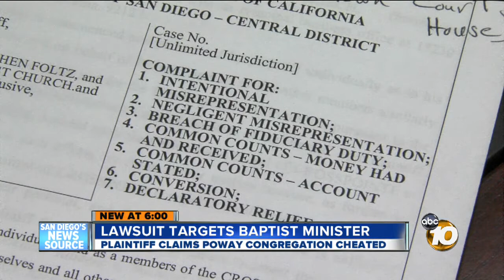Civil suit targets Poway church, pastor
Negotiations are under way to settle a civil lawsuit involving a Poway church and a disgruntled member of the congregation.